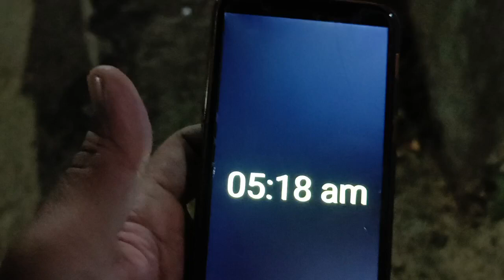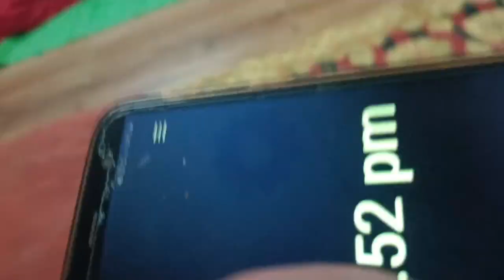वणी देवी पैदल यात्रा, सप्तश्रिंगी गढ़ यात्रा, ep 3, डांग सौंदाने To अभोना